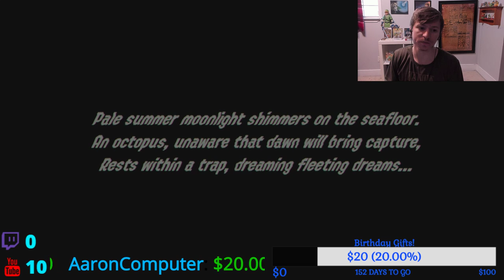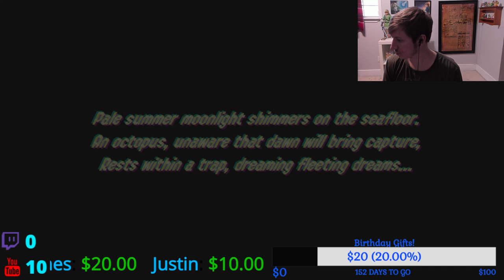Playing Splatoon 2 Octo-Expansion and Showing off my birthday Presents! (Road to 2k)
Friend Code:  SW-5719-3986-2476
Fortnite Username: Brandon Tackett

Rules:
1. Use Language sparingly, no hateful language (for example: N word)
2. Be nice
3. Welcome everyone
4. No Spam
5. No self promotion
6. No back Seat Gaming
7. Have fun!
8. Don't ask for Mod.
9. No correcting ppls english (Or any other languages)